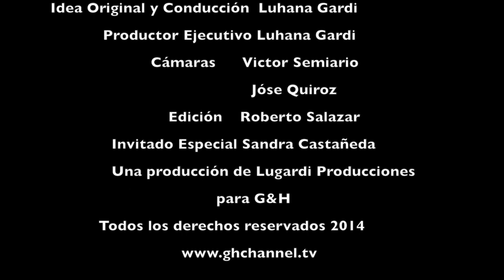Entrevista con Luhana Gardi -Sandra Castañeda (Numerología)